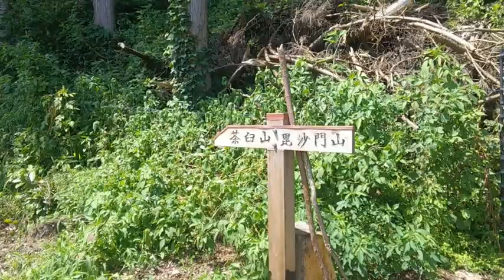2020 8【登山】栃木百名山 毘沙門山 娘2人と制す！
【登山】2020 鶏足山縦走～絶景・ミツマタ群生地を楽しむ「第1章」栃木百名山

【登山】2020 鶏足山縦走～絶景・ミツマタ群生地を楽しむ「第2章」栃木百名山